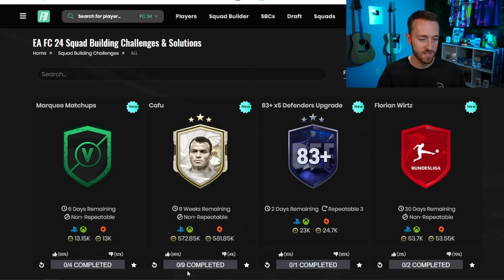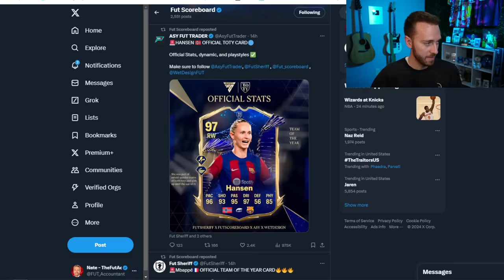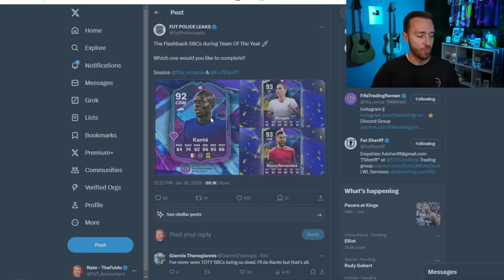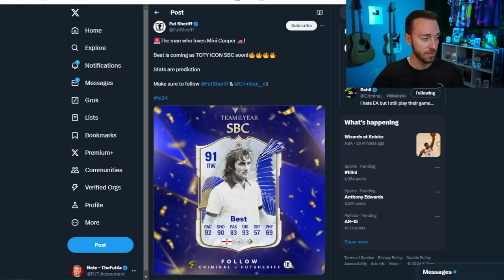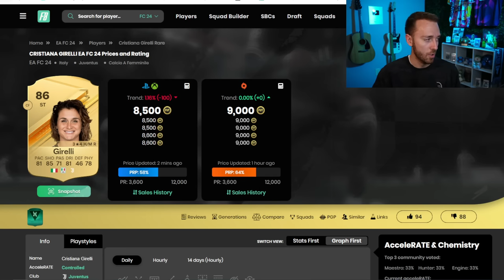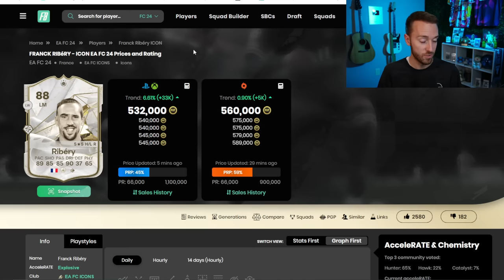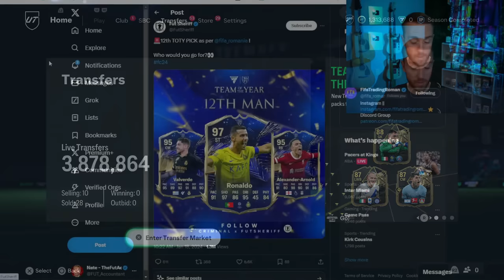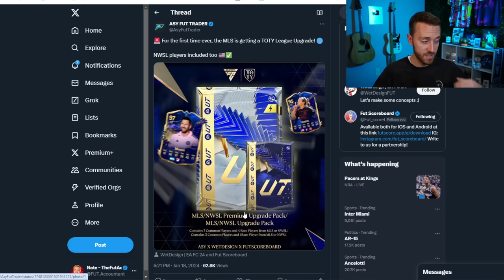TOTY is HERE!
It's TOTY day in EA FC 24, the day we've all been waiting for!